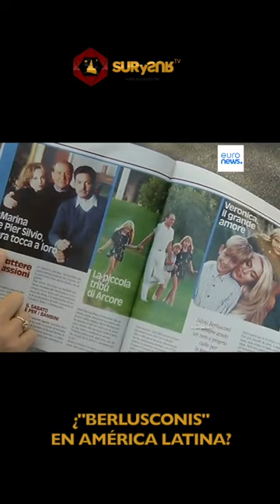¿"BERLUSCONIS" EN AMÉRICA LATINA?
El magnate de los medios italianos devenido primer ministro, Silvio Berlusconi, fue un modelo de gestión aprovechando la crisis de los partidos políticos tradicionales en su país, al igual que ha sucedido en varios países latinoamericanos donde también aparecieron figuras que supieron comprender que había que armar nuevas estructuras, en algunos casos con políticas populares, en otras, el igual que Berlusconi con políticas neoliberales. Un análisis de Pedro Brieger.